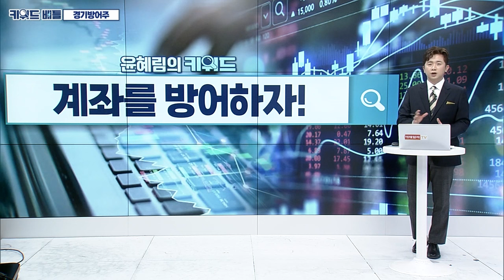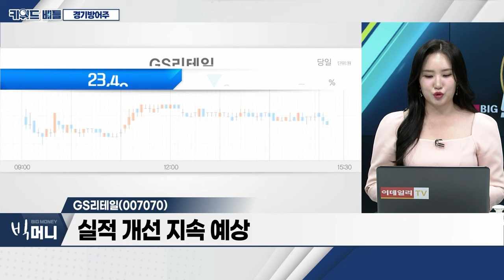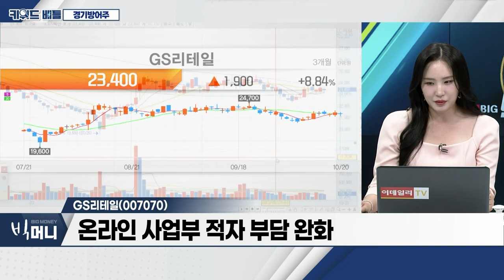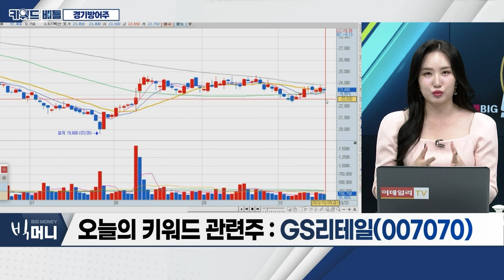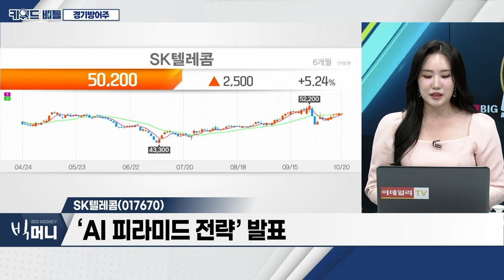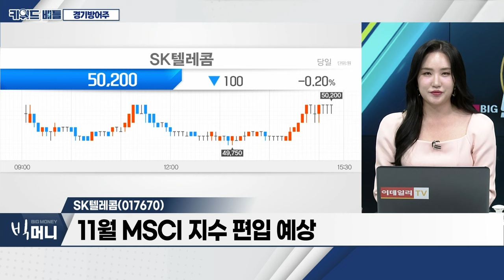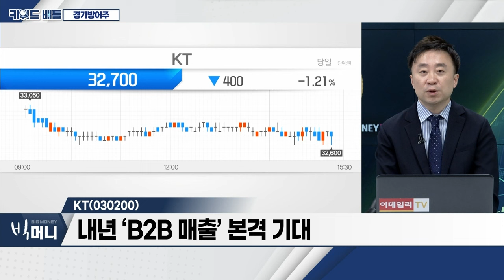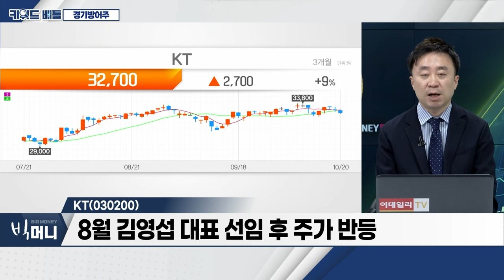GS리테일(007070), SK텔레콤(017670), KT(030200)… 경기방어주_키워드 배틀 (20231020)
- 글로벌 증시 변동성 확대 국면
- 미국發 경제 위기 속 불안감 확대… 경기방어주 주목
- 외국인‧기관 수급 주목

- 실적 개선 지속 예상
- ‘호텔 사업부’ 수요 회복에 따른 성수기 진입
- 간편식 수요 증가 수혜
- 온라인 사업부 적자 부담 완화

- 3분기 이익 성장 지속 전망
- ‘AI 피라미드 전략’ 발표
- 11월 MSCI 지수 편입 예상

KT(030200)
- 내년 1분기부터 분기 배당 실시
- 내년 ‘B2B 매출’ 본격 기대
- 8월 김영섭 대표 선임 후 주가 반등